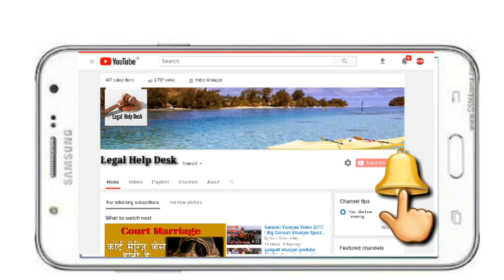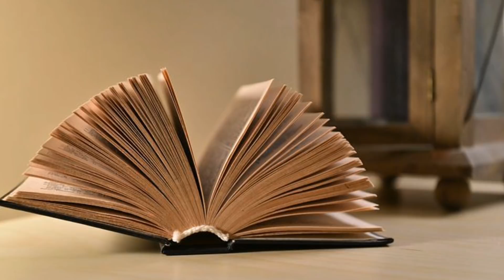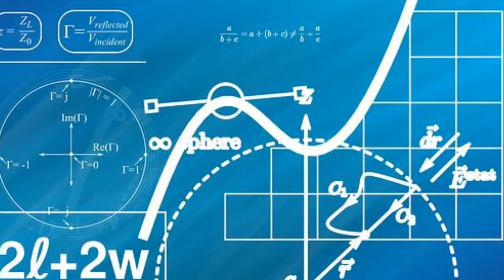Property Sale/Purchase Tax Rules April 2018 | Tax Calculation on Property Sale/Purchase 2018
Property Sale/Purchase Tax Change Rules from April 2018 | Tax Calculation on Property Sale/Purchase Rules 2018